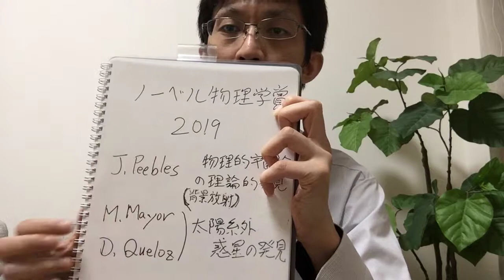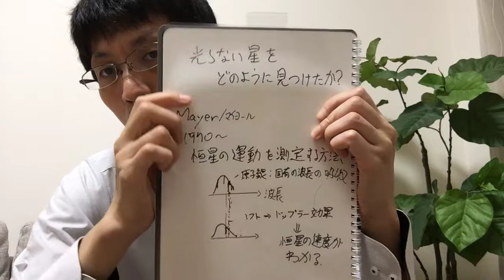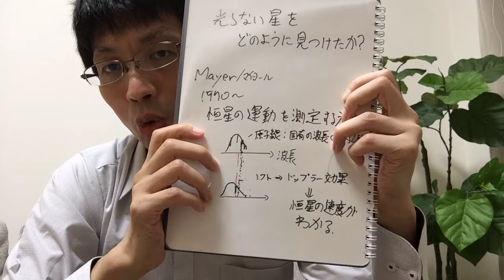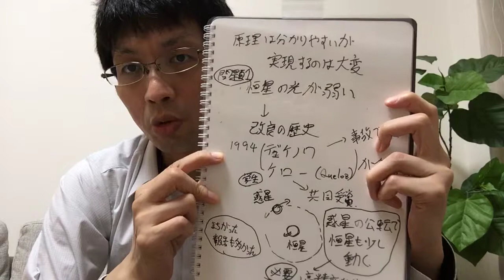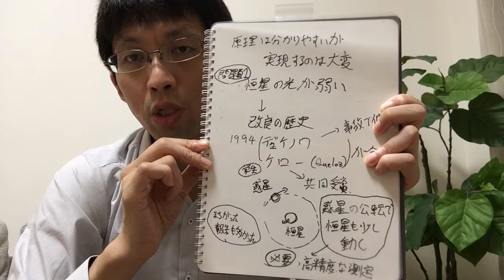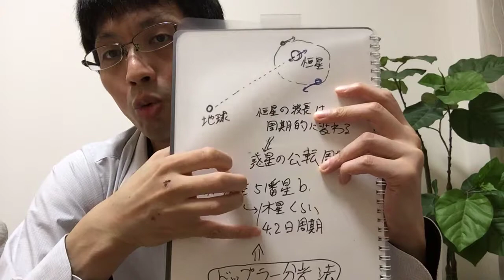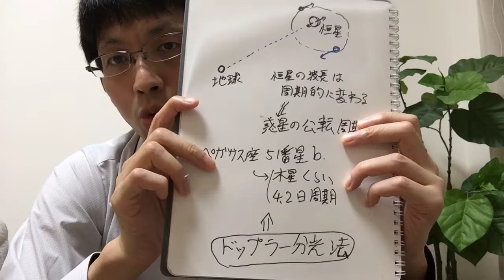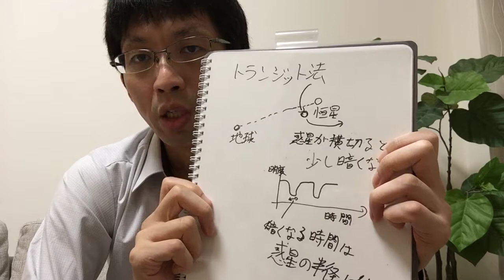【ノーベル物理学賞２０１９】マイヨール博士・ケロー博士の「太陽系外惑星の発見」を解説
（ノーベル賞2019）
2019年10月8日、ノーベル物理学賞の受賞者が発表されました。
J. Peebles博士、M. Mayer博士、D. Queloz博士の３名でした。
この動画はM. Mayer博士・D. Queloz博士編になります。